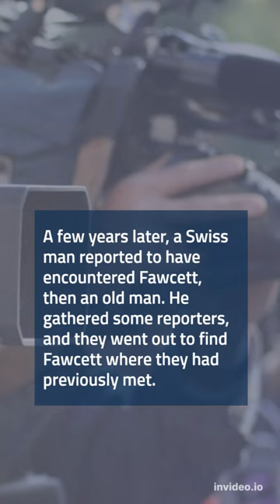The Unsolved Mystery of Percy Harrison Fawcett